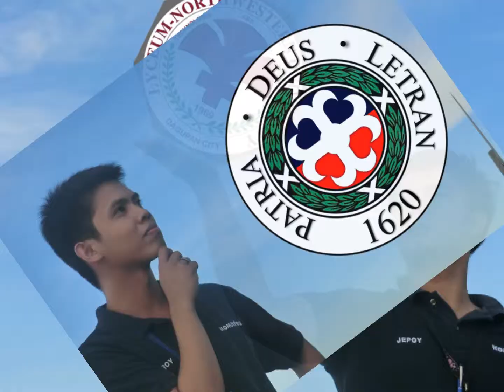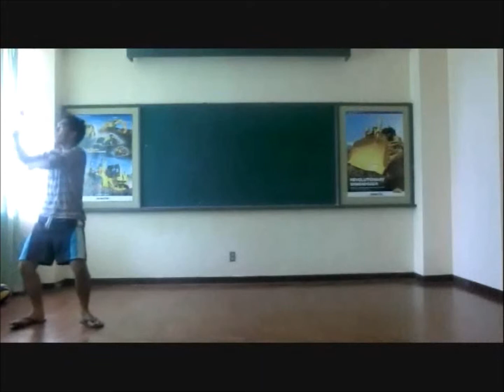Komatsu HRD 3rd batch with overseas assignment